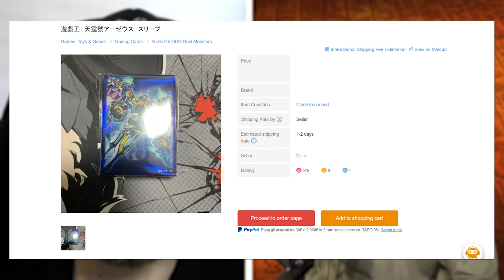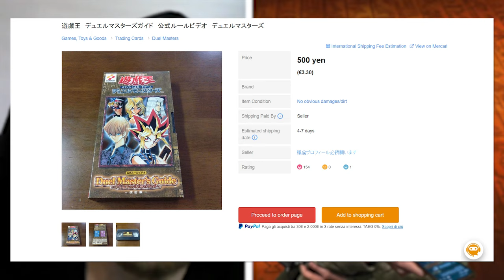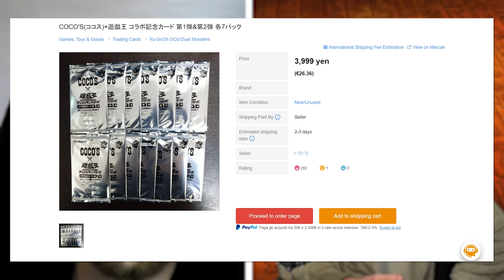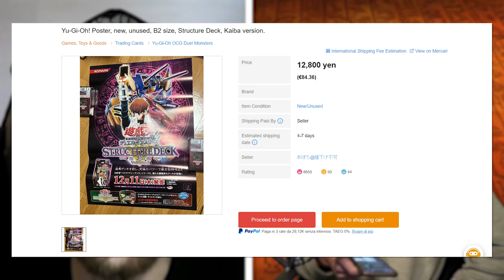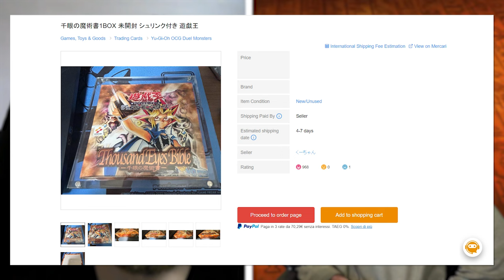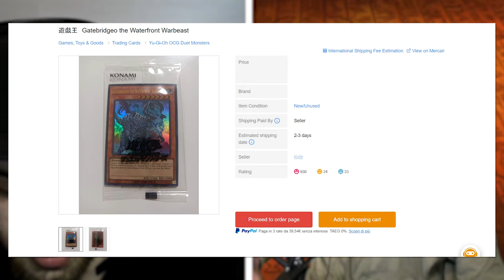Se INDOVINI il prezzo lo COMPRO! - Yu-Gi-Oh! EDITION #2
🔹SOCIAL
- Instagram Cappello di Paglia: